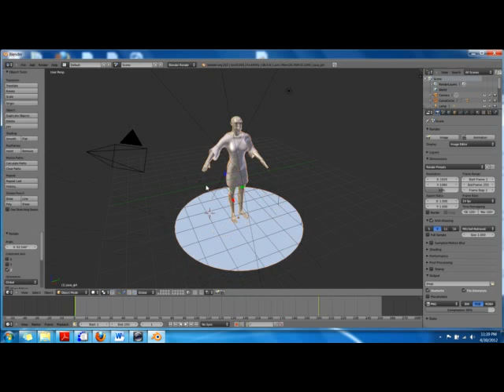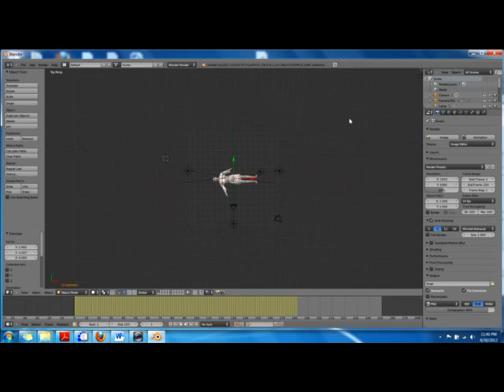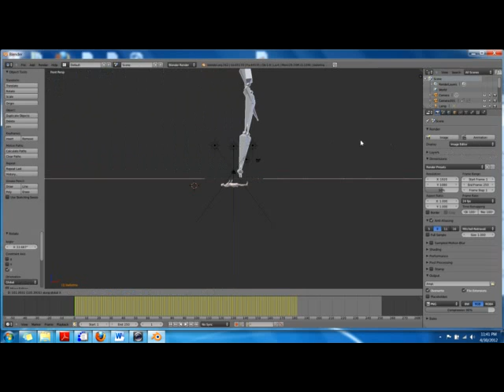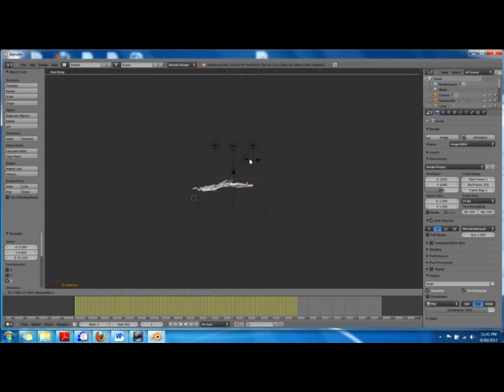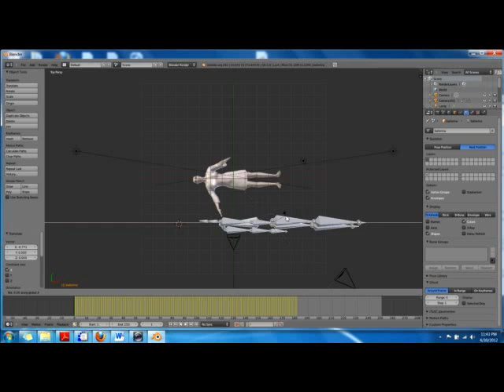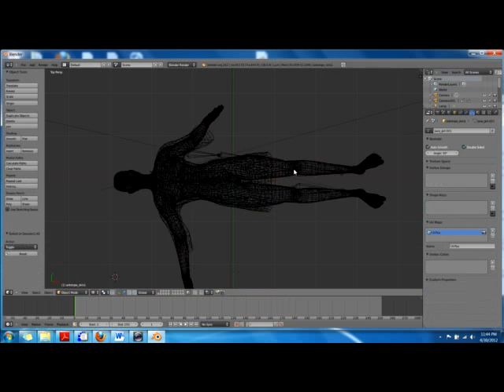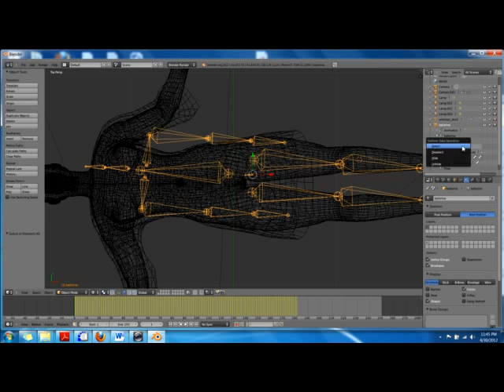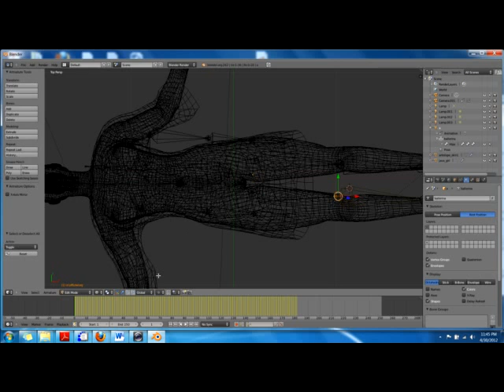Blender tutorial : BVH Motion Capture Tutorial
How to use BVH file to give predefined  motion to our character